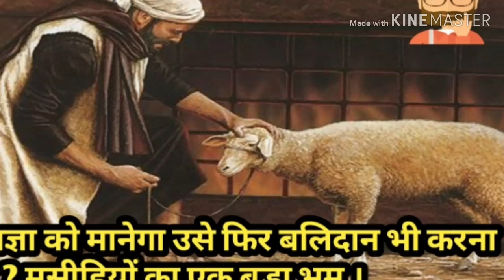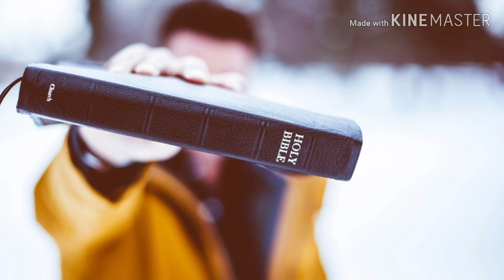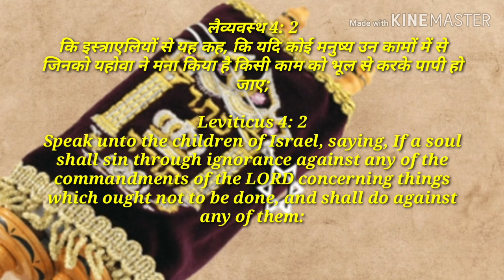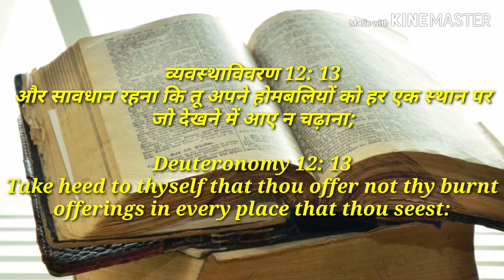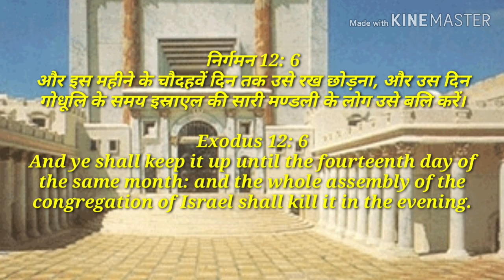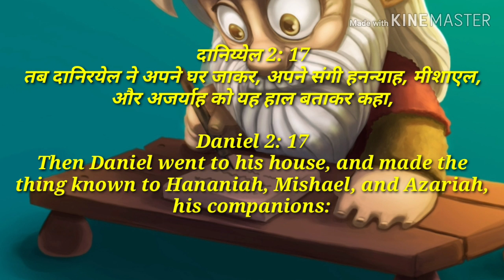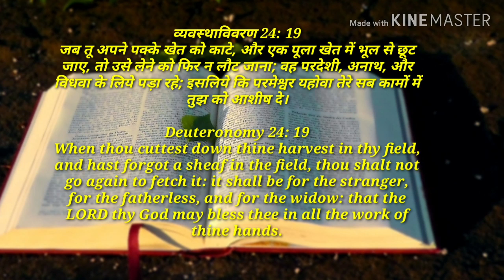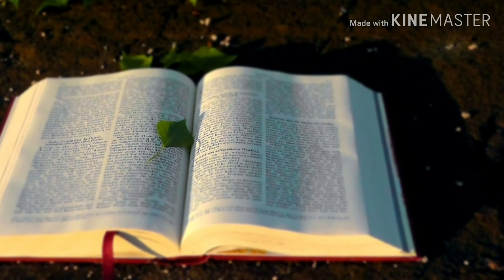जो आज्ञा को मानेगा उसे फिर बलिदान भी करना होगा?मसीहियों का भ्रम Every Torah Keeper need Do sacrifice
शालोम सभी को इस वीडियो के माध्यम से आपको उस सवाल का जवाब मिलेगा जिसमे बहुत से चर्च के पादरी प्रचारक गलत संदेश देते है कि हर एक व्यवस्था के मानने वाले को बलिदान भी करना पड़ेगा ? पूरी वीडियो देखें और जाने की असलियत क्या है ।